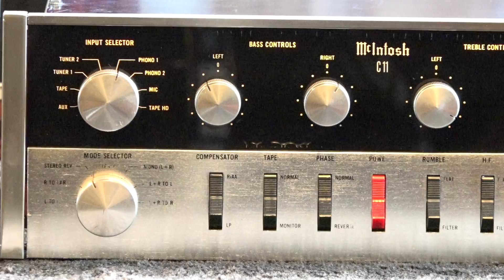Acoustic Research AR2Ax Speakers